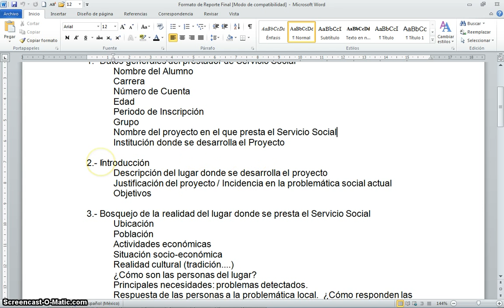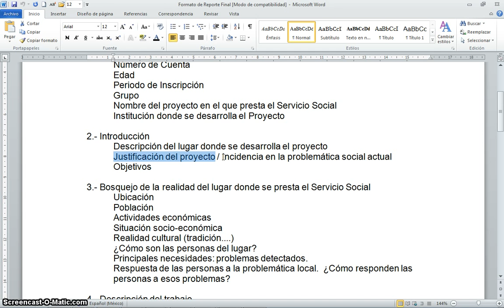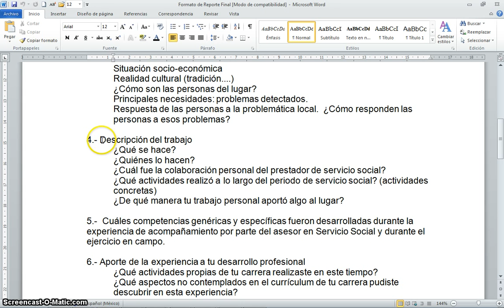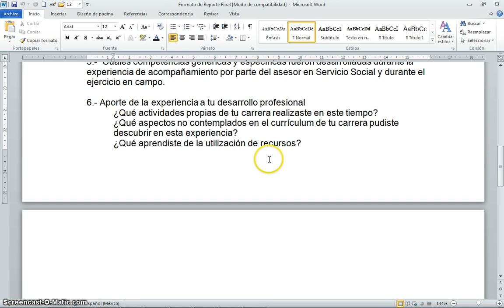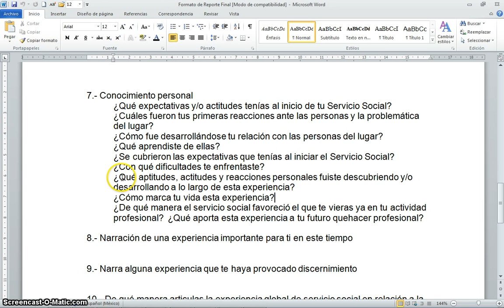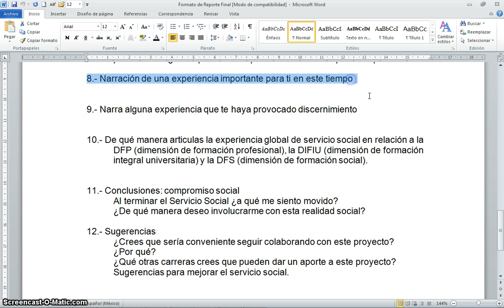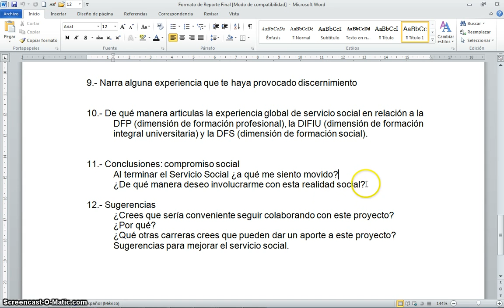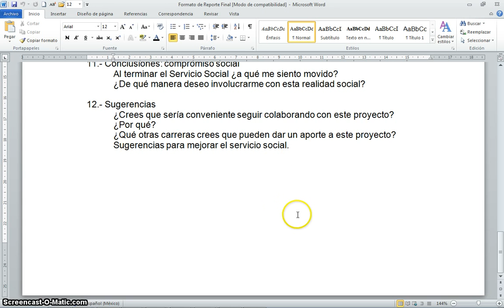Instrucciones para desarrollar el reporte final de servicio social